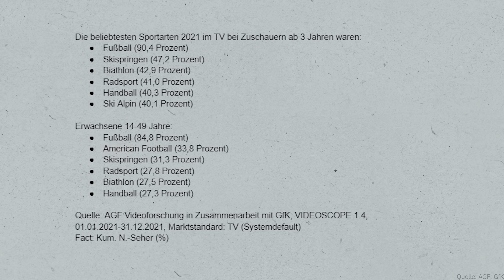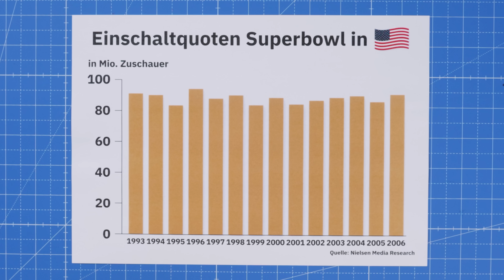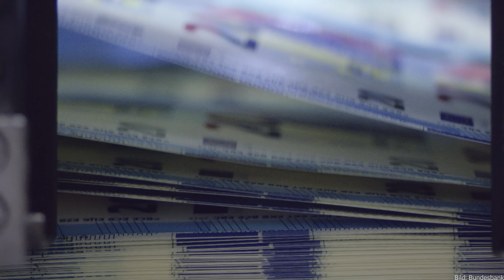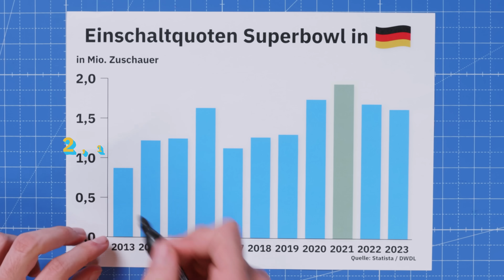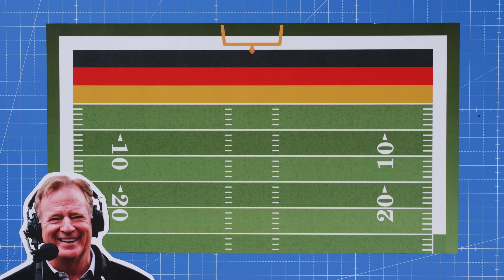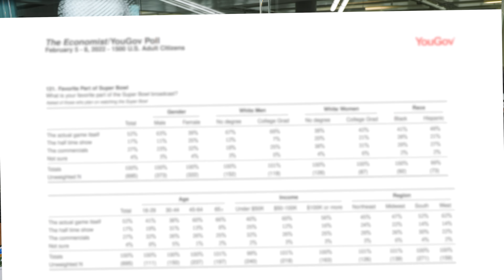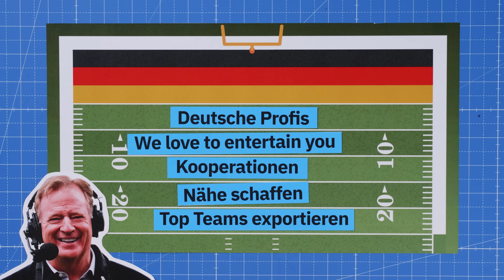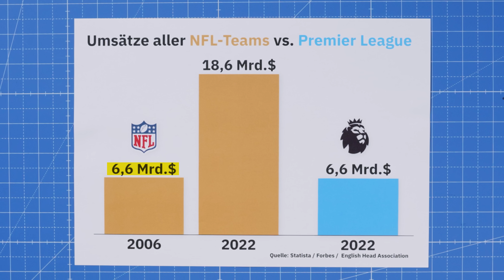Dieser Mann steckt hinter dem Football-Hype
Der Hype um American Football ist kein Zufall. Unter jungen Erwachsenen ist die Sportart mittlerweile die zweitbeliebteste im Fernsehen! Vor fast 20 Jahren hat die NFL einen genialen Game-Plan entwickelt, mit dem sie Deutschland und andere Auslandsmärkte erobern will. Wir zeigen euch die sechs wichtigsten Spielzüge daraus.

Kapitel:
00:00 Warum der Football-Hype kein Zufall ist
05:33 Top Teams exportiere
07:38 Nähe schaffen
08:50 Kooperationen
10:06 We love to entertain you
11:52 Deutsche Stars
14:24 Fazit

Autoren: Jakob Arnold, Jakob Schreiber
Host: Jakob Schreiber
Redaktion (funk): Andrej Reisin
Schnitt: Daniel Blum
Grafik: Kerri San Luis
Kamera: Andreas Brand

In „Was kostet die Welt?” nehmen die Wirtschaftsjournalisten Jakob Schreiber, Felix Hoffmann und Alexander Wulfers die Zuschauer mit in die faszinierende Welt der Wirtschaft: Warum wird uns mittlerweile alles im Abo vertickt? Warum ist Fussball gucken eigentlich so teuer geworden? Und warum sind die Kirchen in Deutschland eigentlich so unglaublich reich? Hinter allen diesen Fragen stecken spannende Geschichten – „Was kostet die Welt?” erzählt sie.
YEAH! Wir gehören auch zu funk. Schaut da mal rein